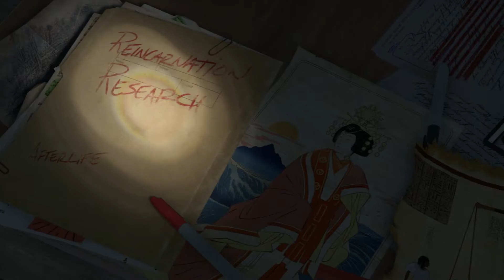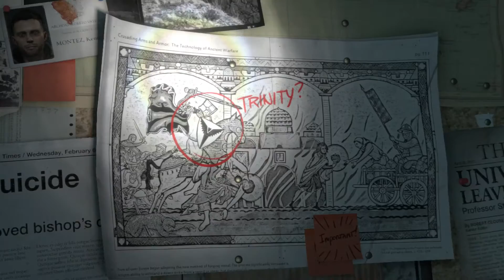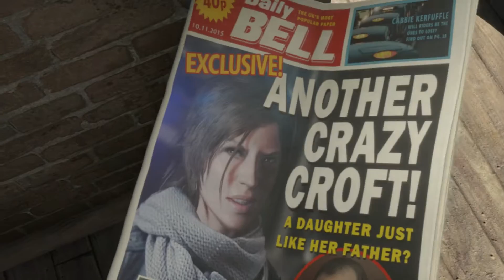Rise of The Tomb Raider, Gameplay Episode 3 - London & Syrian Border Cinematic (Xbox One)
The Lost Tomb; The Hidden Oasis; The Prophet's Tomb